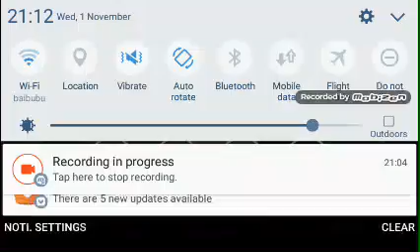Shadow Fight:Episode1 Wasp stage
Sorry about the level